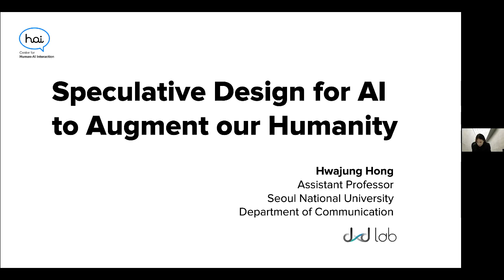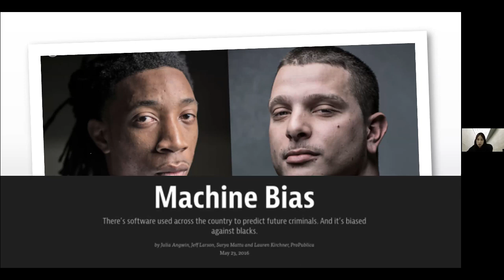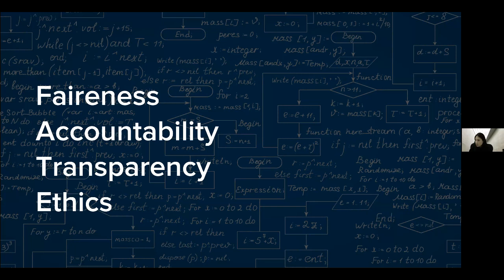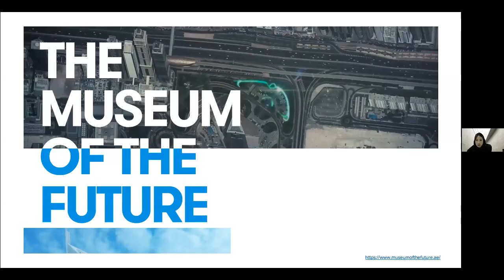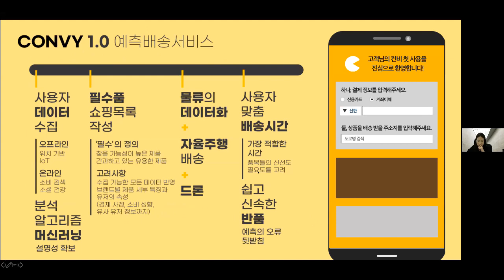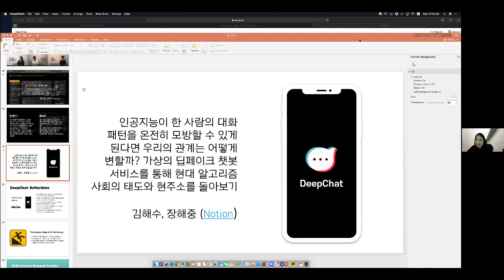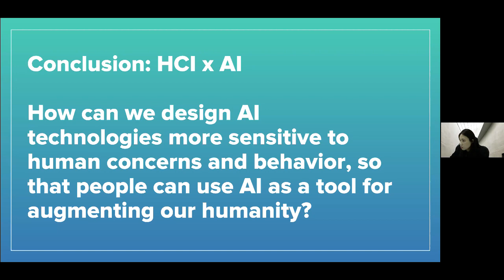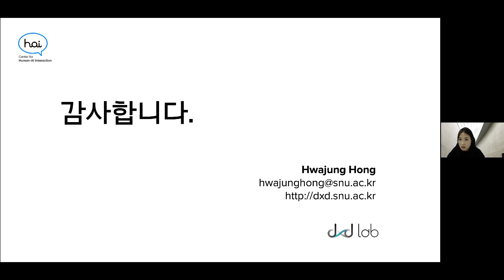[서울대 AI 연구원] Speculative Design for AI (언론정보학과 및 정보문화학 연합전공 홍화정 교수)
서울대학교 AI 연구원에서는 2020년 10월 21일 "인공지능과 함께하는 하-루, HCI x AI"라는 주제로 웨비나를 개최하였습니다. 언론정보학과 홍화정 교수는 “AI를 위한 스페큘레이티브 디자인”을 주제로 강연하였습니다. ‘스페큘레이티브 디자인’은 ‘미래 예측 디자인’으로 종종 번역되는데, 현재에 대한 비판적 시선을 견지하며 미래의 모습을 시각적으로 제시하는 새로운 디자인 영역입니다. 홍화정 교수는 AI와 공존하는 미래의 모습을 스페큘레이티브 디자인으로 보여줍니다.